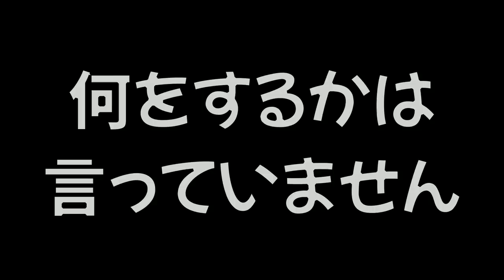プラべで何していいのかわかっていないイカ達が意味わからなくて面白かったｗｗｗ【スプラトゥーン２】